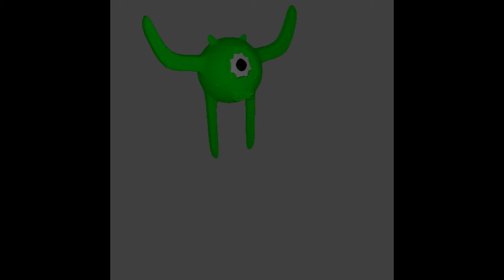mike meets riptire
mike meets a powerful weapon and touches it..